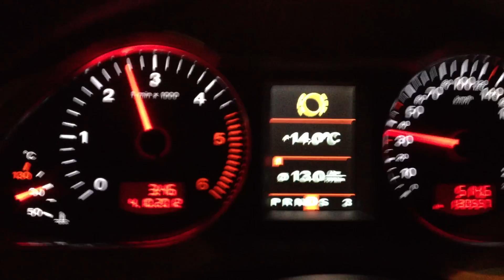audi a6 c6, zf 6hp19a, двойной блок ГТР, после пятой отпустил газ